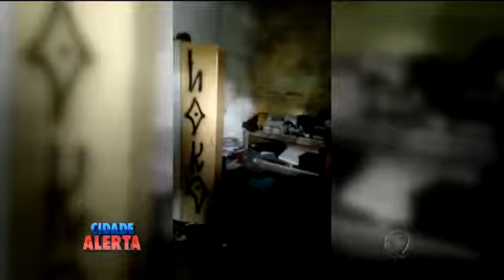Homem mantém namorada de 13 anos em cárcere privado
Uma adolescente de 13 anos foi mantida em cárcere privado pelo namorado em Jundiaí, interior de São Paulo. As imagens mostram o momento em que os militares entram em uma viela estreita e sobem o morro por uma escada, até chegar na casa usada como cativeiro. Veja!